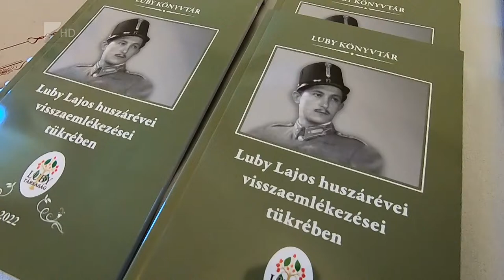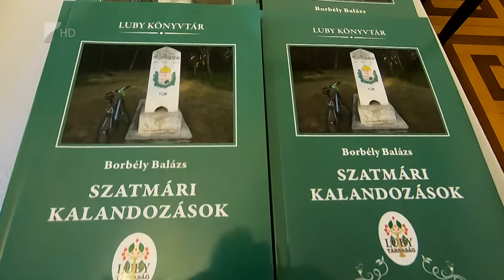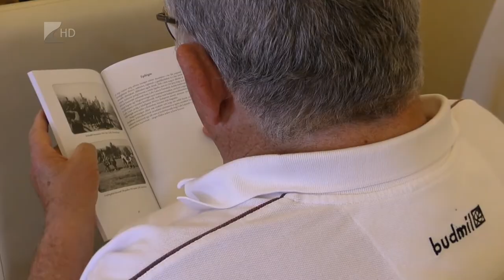Könyvbemutatók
A szatmári térség kultúráját, történelmét, gasztronómiáját népszerűsítő köteteket mutattak be a nagyari Luby Interaktív Kastélymúzeumban. A három kiadvány a Luby Társaság gondozásban jelent meg. A könyvek kereskedelmi forgalomban nem kaphatók, közkönyvtárakban, helytörténeti gyűjteményekben fellelhetők.